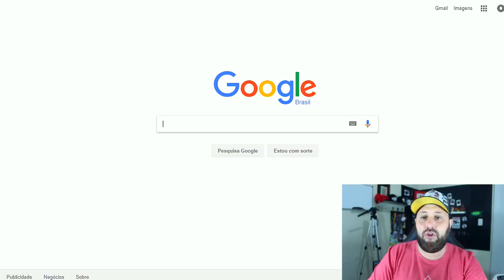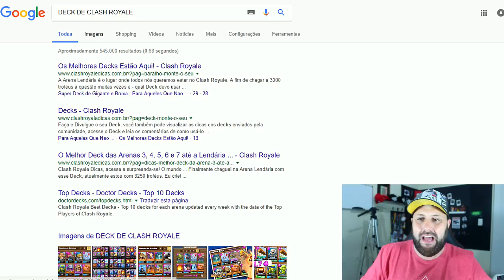UMA MULHER INVADIU A MINHA PARTIDA NO CLASH ROYALE - BRUNO CLASH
NESTE VÍDEO EU MOSTRO A VOCÊS COMO EU FUI MUITO TROLLADO PELA MULHER DO GOOGLE NO CLASH ROYALE!! SIM ELA ME DEIXOU NERVOSO E EU ACABEI PERDENDO!! QUER ASSISTIR ISSO TUDO? ENTÃO VEJA AGORA AQUI NO CANAL BRUNO CLASH!!